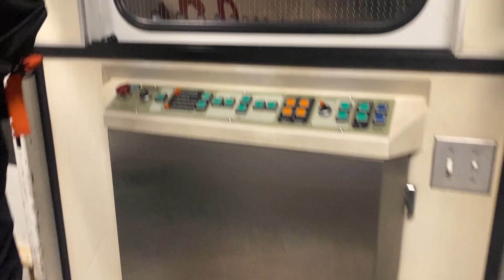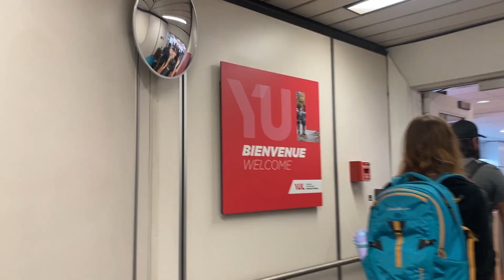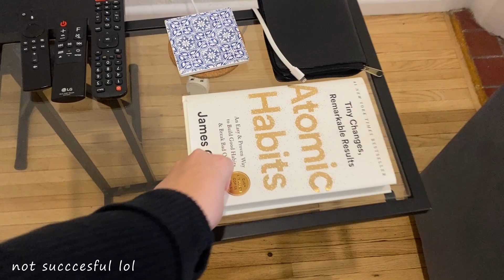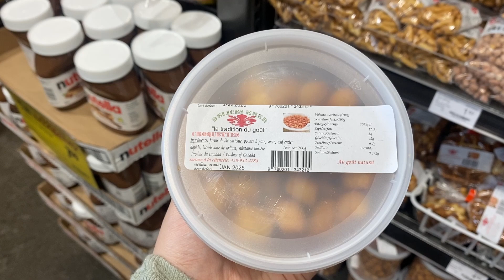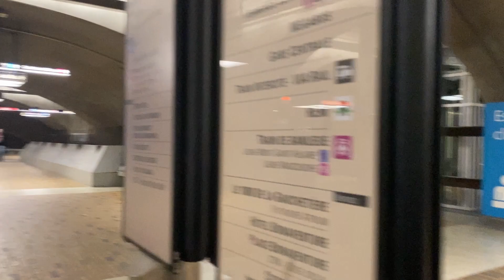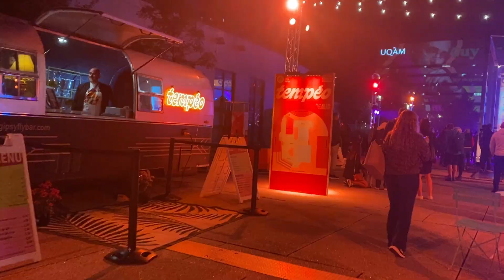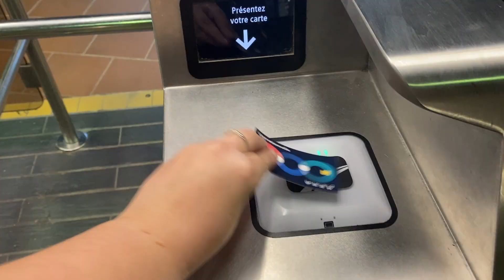je prends l'avion solo à 4h am | aéroport, downtown, shopping, taste test | montréal ep. 2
ok là les vlogs de montréall commençent officiellement!! je prends l'avion pour la première fois depuis 5 ans, en solo en plus. j'arrive à montéal avec des nouvelles non attendues. je vous fait un tour de l'appart, je prends le métro je visite downtown, je fait du shopping. des journées relaxes mais aussi très chargées. abonnez-vous pour la finale: 02/10/2023.